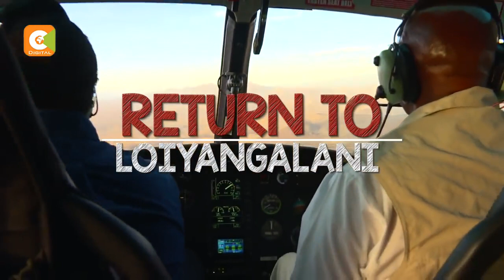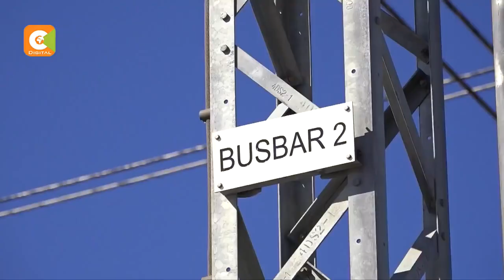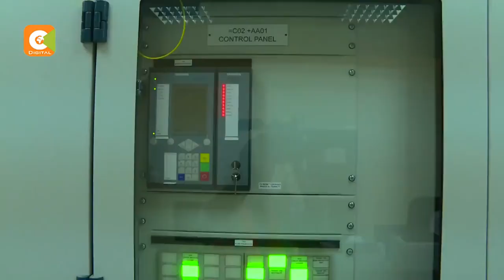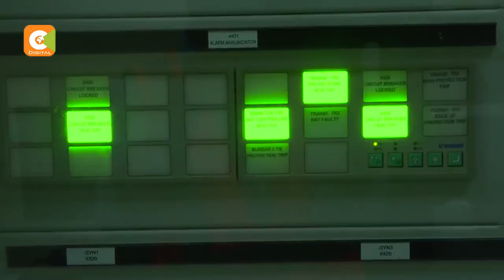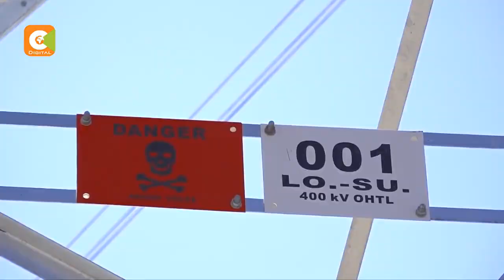Loiyangalani-Suswa Transmission project finally operational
The The government's promise to evacuate 310MW of wind generated energy through the Loiyangalani - Suswa transmission line is now a reality.